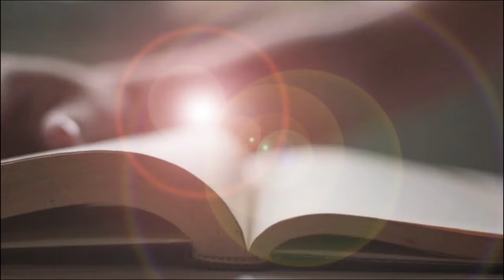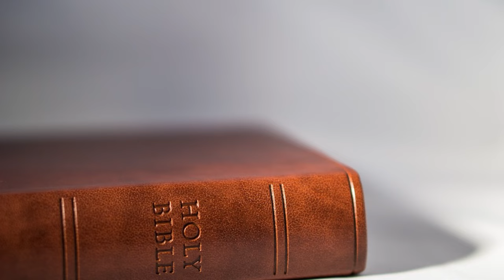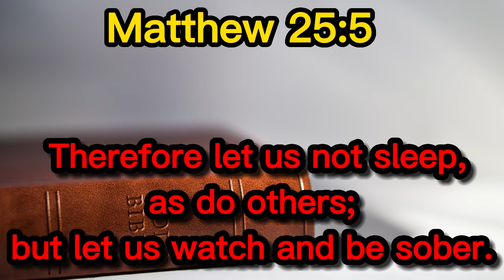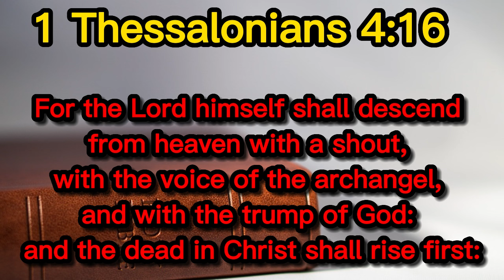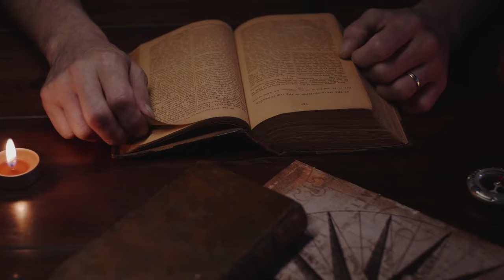THE JUDGEMENT AND THE TEN VIRGINS EXPLAINED | UNVEILING PROPHECY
Matthew 25:1-10 Explained